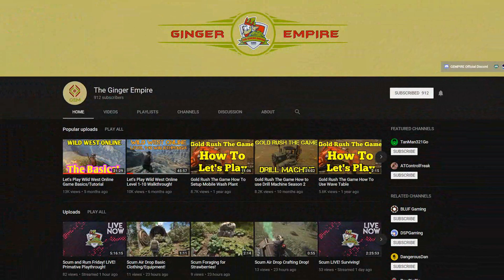Wild West Online ~ Episode 36 | The Lone Ranger - The Devs Are Back! Free To Play?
WILD WEST ONLINE is a emergent systems-driven, open world, Wild West-themed action MMO built from the ground up for PC and featuring world exploration, resource gathering, PvP combat, PvE missions and much, much more.

I am a Christian and a follower of our Lord and Savior
Jesus Christ :)